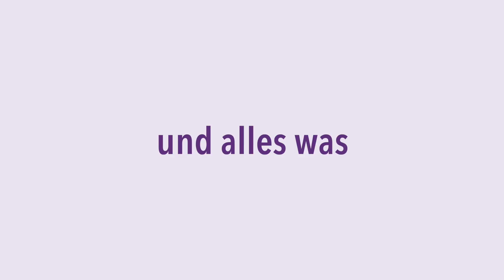Kein Job wie jeder andere … Kirchliche Verwaltung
Kein Job wie jeder andere. Das können Sie glauben. Die Verwaltung der Evangelisch-Lutherischen Kirche in Bayern sorgt dafür, dass die Dinge laufen. Werden Sie Teil unseres Teams und bewerben Sie sich jetzt.